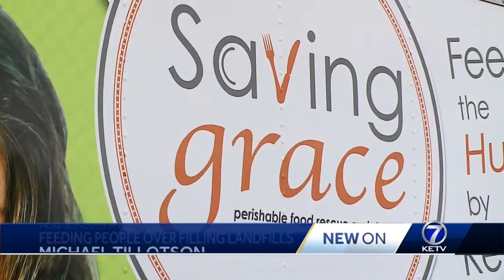Local nonprofit dispels myths about donate perishable food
Local nonprofit Saving Grace is dispelling myths about donating leftovers and other perishable food items